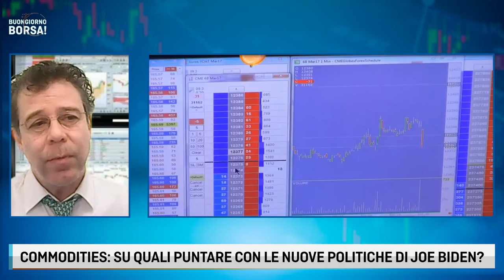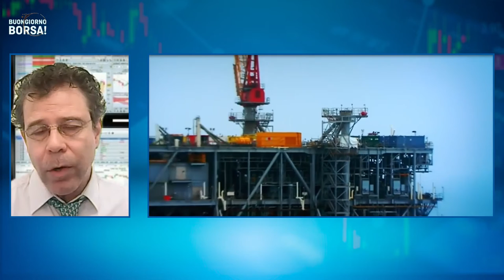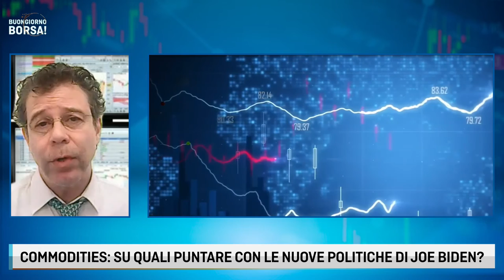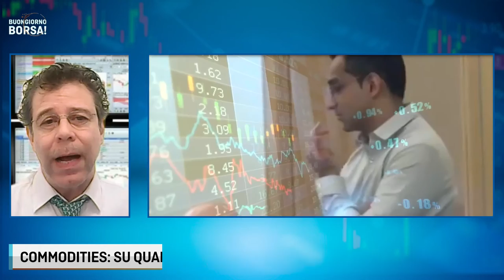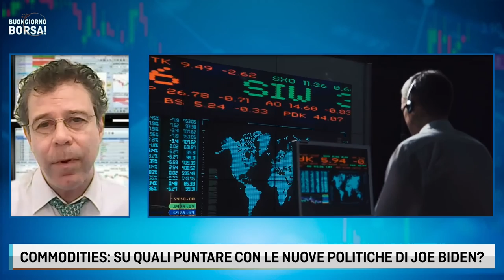COMMODITIES: SU QUALI PUNTARE CON LE NUOVE POLITICHE DI JOE BIDEN? - Con Carlo Vallotto